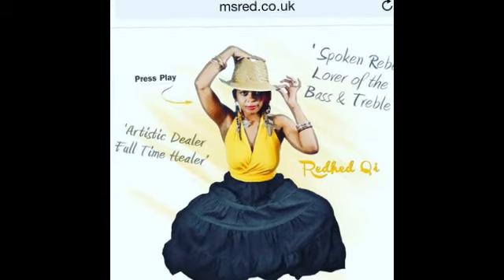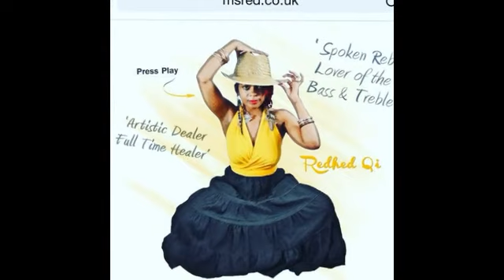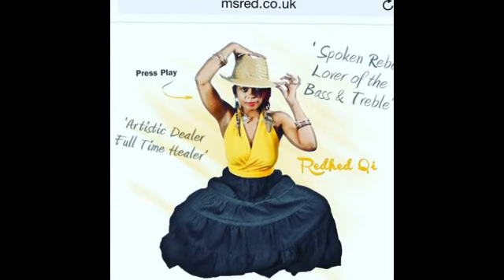Dhq DANGER & SPICE, BABY FATHER ASSAULT, ISHAWNA DISS OBEAHMAN RT ⚰️🌟 BAGGA CHUPIDNESS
Jamaican culture has been hijacked by social media antics by demonic forces. Everyone is trying to go viral not knowing what glues on behind the scenes. The sleepless nights and the sexual assaults women and men faces from these musicians who channels demonic energy to create their works. In most cases these are the folks with the images of idols, and managed by men and women who lust for innocent blood.. This has to stop..ask lady saw.

We love Music, Movies, Games, Journalism, Entertainment and Culture... Our TV show are satire keep coming back!!